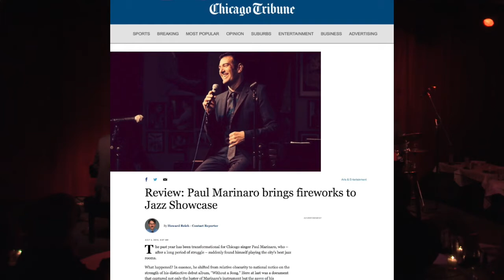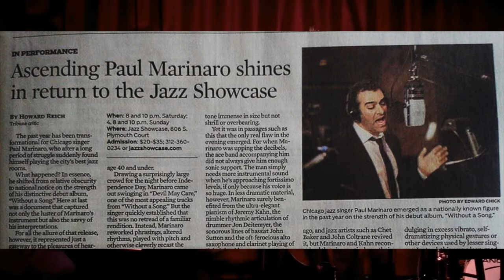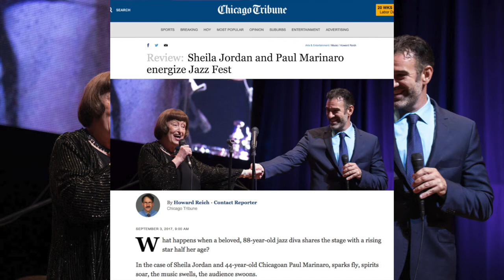Paul Marinaro EPK 2017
Electronic Press Kit
Chicago-based jazz vocalist Paul Marinaro, dubbed as having "one of the most beautiful vocal instruments in the business today" by Howard Reich of the Chicago Tribune, is a modern classic. Paul has quickly made a name for himself, becoming one of the most in-demand and respected male vocalists, and taking "his place among the top five male jazz singers active today." (Scott Yanow, LA Jazz Scene)
Paul demonstrates a mastery of and an infectious passion for the material he chooses allowing him to successfully command audiences. He is currently enjoying sold-out engagements in Chicago's world-famous venues, including the Joe and Wayne Segal's Jazz Showcase, The Green Mill, Andy's Jazz Club, and at his highly acclaimed debut appearance at The Chicago Jazz Festival in Millennium Park in 2014. His have been named as the "Best Performances of the Year" in the Chicago Tribune in both 2013, 2014, and 2016, and named "Best of 2015" (Chicago Magazine).  His performances have sold out on both of his recent west and east coast debuts.
In 2013, Paul celebrated his widely acclaimed debut album Without a Song, a carefully crafted concept album stemming from and inspired by his father and his father's unfulfilled dream to have been a professional singer. For this album, Paul incorporates the beginnings of his love affair with music, when at the age of five, he found his father's homemade 78rpm acetate discs in the attic, heard him singing "That Old Black Magic", and was mesmerized. This scratchy recording of his father's voice was Paul's first musical inspiration…and it was restored and used to open his debut album 66 years later. Without a Song has gone on to receive widespread acclaim and national airplay, and was named among the "Best of 2013" in the Chicago Tribune. Now in its third pressing, the album was re-issued in Fall 2015 as a deluxe, limited-edition, audiophile 2 LP Vinyl set. The album and its story went on to inspire acclaimed choreographer, Ron De Jesus, who premiered his original dance suite "Without a Song: Mic Check 1, 2" in April 2014, with Paul and his quartet performing the music live.
On June 10, 2015, he recorded his acclaimed first live album, One Night in Chicago, appearing on various "Best of" lists including 'Chicago Tribune',  'All About Jazz', 'LA Jazz Scene', and 'Jazz Weekly'.

In October 2016, Paul enjoyed a highly acclaimed, sold-out debut at the world-famous Birdland Jazz Club in NYC.
Paul was a featured vocalist at the 2017 Chicago Jazz Festival alongside jazz legend, Sheila Jordan, in a performance commemorating Ella Fitzgerald's 100th Birthday.